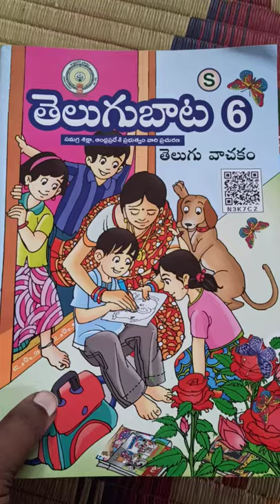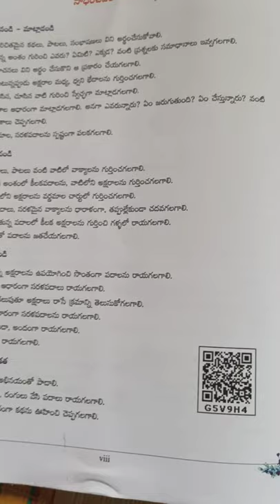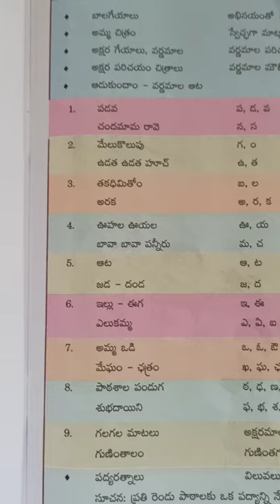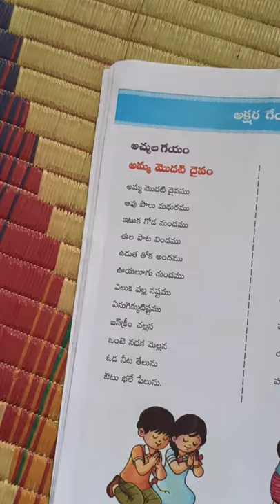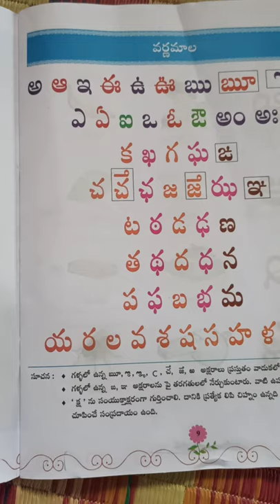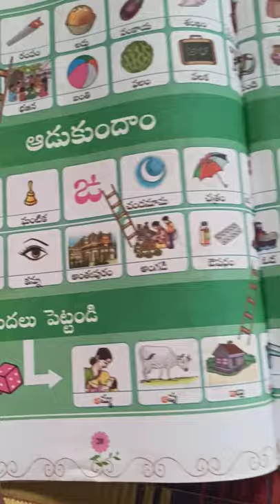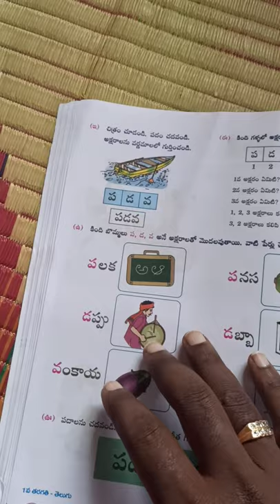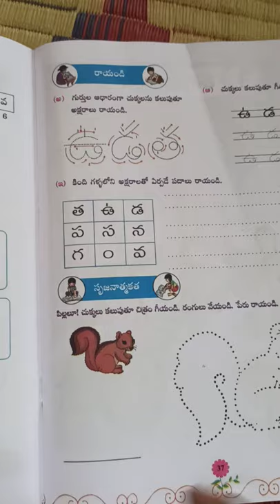తెలుగు తోట. ఒకటి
ఒకటవ తరగతి తెలుగు వాచకం